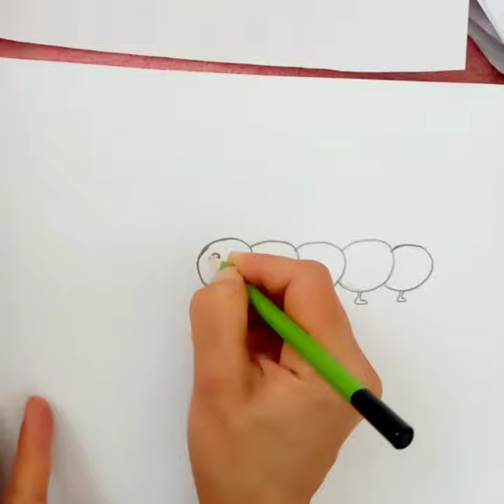نقاشی کرم هزارپا Centipede wormdrawing drawing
آموزش ساده و راحت دو نوع کرم هزارپا
به همراه رنگ آمیزی جذاب کودکانه
اگه دنبال آموزش نقاشی های آسان و جذاب به کودکتون هستید حتما کانال من رو سابسکرایب کنید و اگه کودکتون از دیدن این ویدئو خوشحال شد لایک رو فراموش نکنید
کودکانمون رو دوست داشته باشیم  و اونها رو با قلم و کاغذ آشنا کنیم
Simple and easy training of two types of centipede worms With attractive children's coloring If you are looking for easy and attractive drawing lessons for your child, be sure to subscribe to my channel and if your child is happy to see this video, don't forget to like it. Let's love our children and introduce them to pen and paper